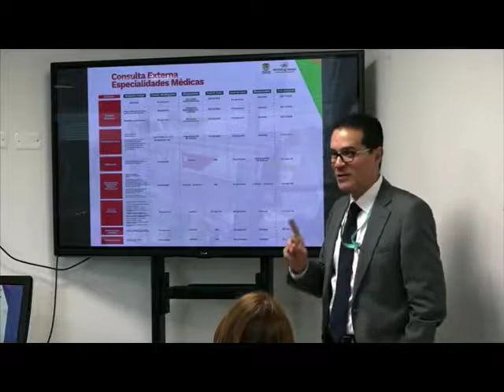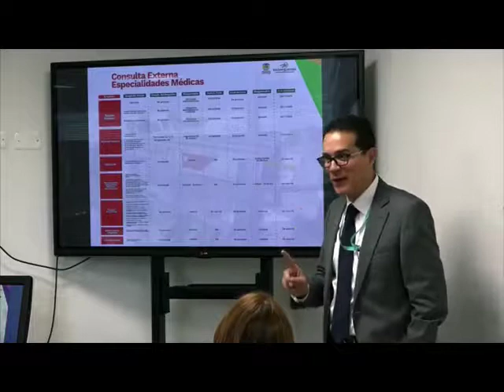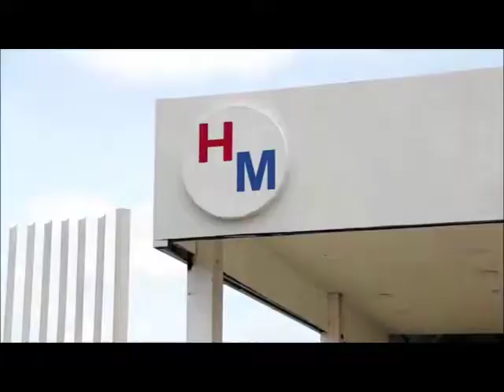CONTRALORÍA PONE EN LA LUPA CONSTRUCCIÓN DE HOSPITAL MOMPOX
VÍA: RTVC SEÑAL COLOMBIA